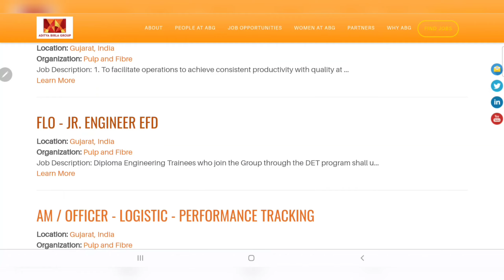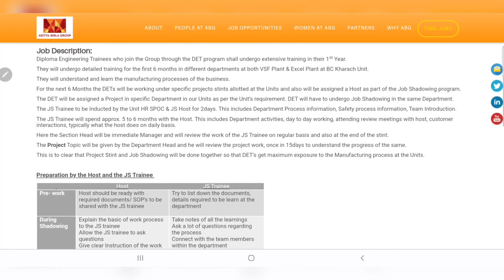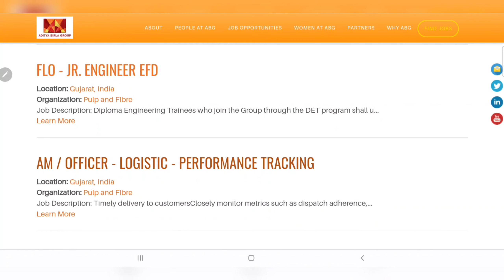Best Opportunity 2022 | Freshers Engineers | CTC - 6 Lakhs | Aditya Birla Recruitment |All India Job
Latest Jobs,
Engineers Jobs,
Civil Engineering,
Mechanical Engineering,
Electrical Engineering,
Electrical Engineering Latest Jobs,
Engineering Jobs,